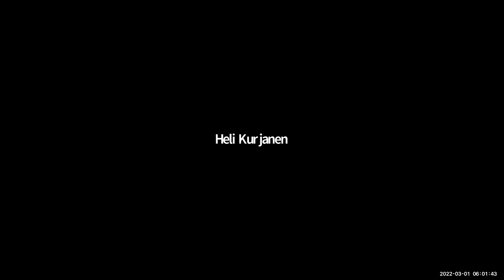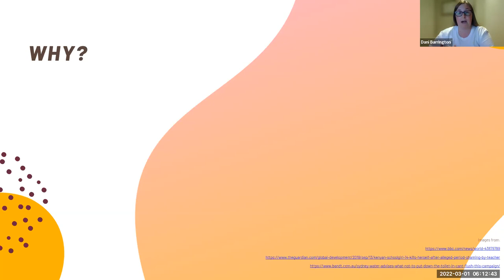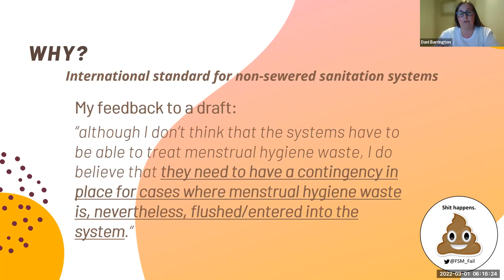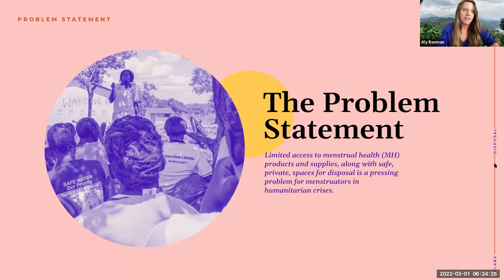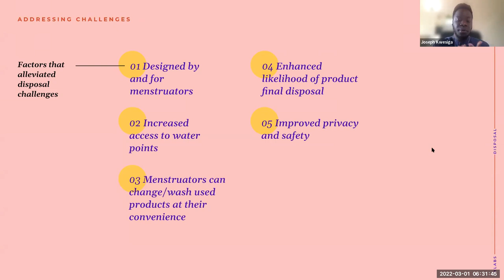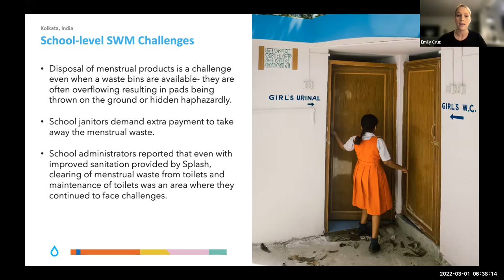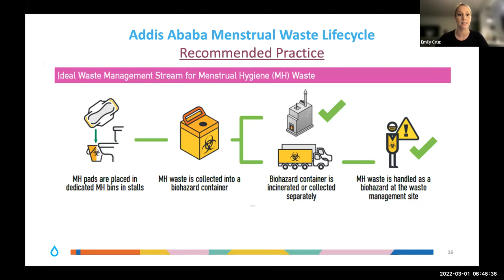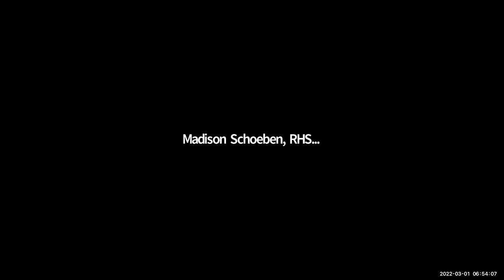Menstrual Health Waste Management: Understanding the Menstruator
Menstrual health has gained increasing attention over the last decade with priorities focused on ensuring access to menstrual products and education for menstruators in low- and middle-income countries (LMICs) and humanitarian contexts. According to the LEAP report released by RHSC, there are 1.67 billion menstruators in LMICs and the uptake of disposable menstrual products among them is rapidly growing. In LMIC and humanitarian contexts, the menstrual waste resulting from these products makes its way into the environment. This is due to improper disposal practices, limited options for disposal at source and poor or absent waste management options. Raw materials and menstrual blood in disposed products pose risks to those who dispose and handle it. There is limited research globally on understanding the impact of menstrual waste and identifying appropriate management solutions in vulnerable settings. To address this gap, the RHSC Menstrual Health Supplies Workstream and the Menstrual Hygiene Management in Emergencies Working Group are organizing a three-part webinar series that will explore the existing evidence and need for future investments. Please join us for the first webinar in the series, Understanding the Menstruator, where we will hear from experts on the evidence on disposal practices and donor perspectives on prioritizing the issue.